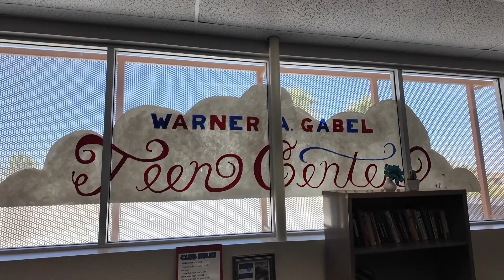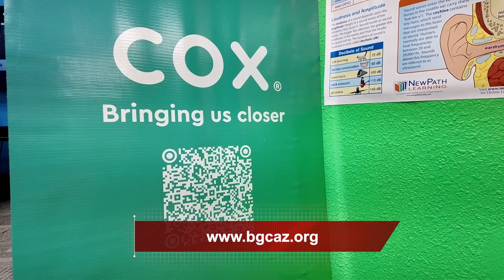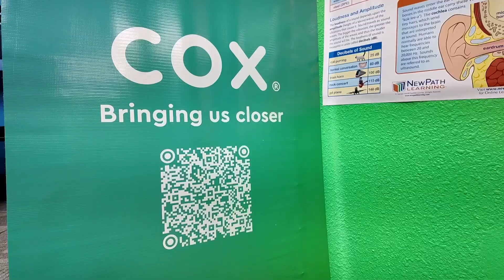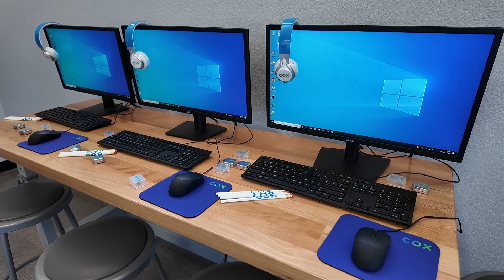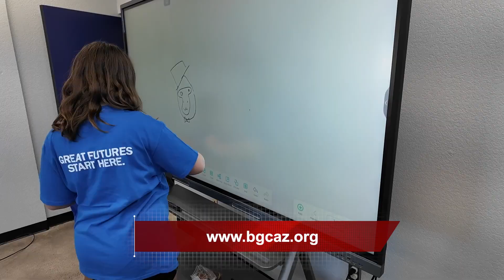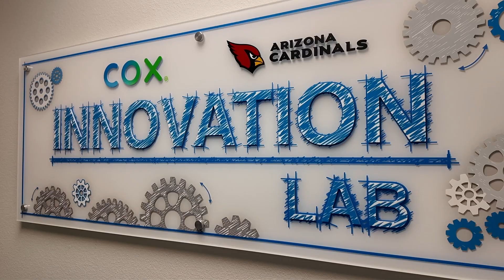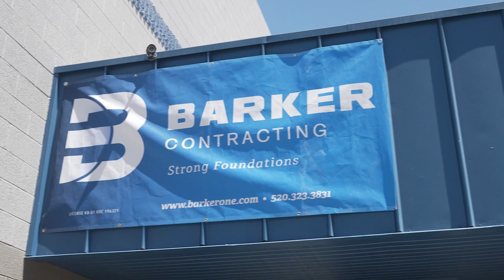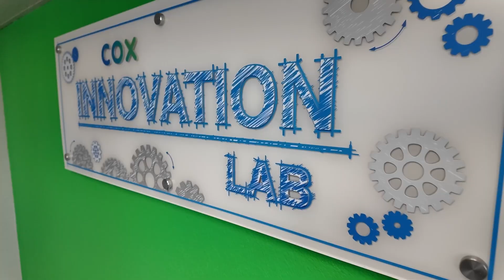DM80 “The Great Summer Exploration” at the Boys & Girls Clubs of the Valley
While school is out and the summer fun begins, there is always a parental concern on how to keep children active and entertained. Which is why we decided to visit The Boys & Girls Clubs of the Valley, where great summer exploration begins! The Boys & Girls Clubs of the Valley aren’t just fun, but in everything that a club kid experiences, there is purpose. It's a safe place where it ensures each club kid with academics, social skills and emotional stability. Cox is an advocate and dedicated partner with Boys & Girls Clubs of the Valley and is always innovating and empowering its Club kids through the launch of the all-new state-of-the-art Cox Innovation Lab. Recently Cox Communications visited 2 B&G Clubs and celebrated a ribbon cutting with an all-new state-of-the-art Cox Innovation Lab at the Boys & Girls Clubs at I.G. Homes Branch and Gabel Branch. Erica also journeyed to Casa Grande, Arizona where Boys & Girls Clubs of the Sun Corridor, Len Colla Branch also celebrated a ribbon cutting with the Arizona Cardinals and Cox Communications an all-new state-of-the art Cox Innovation Lab. While Erica visited Southern Arizona, she decided to stop by the Boys & Girls Clubs of Tucson, as they are building an all-new Teen Tech and Workforce Readiness Center through the support of Barker Contracting. Erica's final stop was in Las Vegas, where the spirit of patriotism was alive and thriving during The Summerlin Council Patriotic Parade, Las Vegas valley's largest and most popular Fourth of July parade, all of this on the next Doing More.